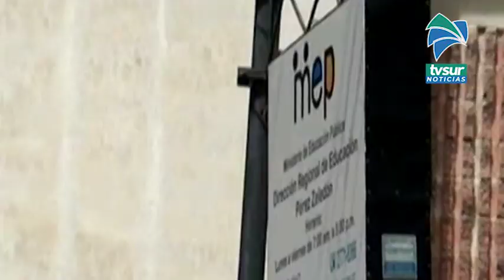Del 30 de mayo al 5 de junio serán las pruebas de I y II ciclo de Educación Abierta